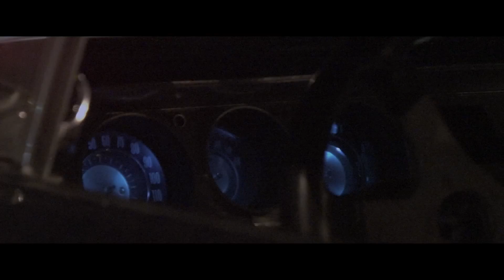Adams Motorsports Park - Round One Subaru vs. Mitsubishi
Adams Motorsports Park Subaru vs. Mitsubishi
Song: Flume - On top T-shirt

Time Attack shootout Round One at Adams Motorsports Park.

Adams Motorsports Park
AWD Some Lifestyles
Mixxed Auto Design

Panda Feet Productions
Sony Fs700
Sony A7s